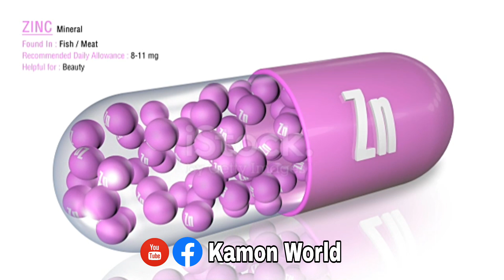গর্ভবতীরা মুলাশাক খাওয়ার আগে ভিডিওটি দেখুন | Radish spinach during pregnancy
gorvokalin sohobas
gorvabosthay kostokathinno
gorvokalin sohobas
gorvabosthay kostokathinno